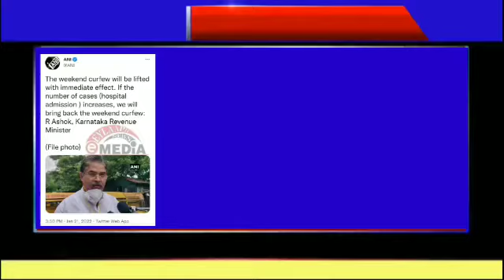Karnataka ends weekend curfew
Karnataka end weekend curfew

Karnataka today lifted the weekend curfew, however, the night restrictions (10 pm-5am) will continue as part of efforts to stem the spread of coronavirus.
The Technical Advisory Committee said that Covid cases are increasing, but hospitalisation is not significant and hence decided to lift the weekend curfew.

"If hospitalisations increase we will bring back the weekend curfew," said R Ashok, Revenue Minister, after the Covid review meeting chaired by Chief Minister Basavaraj Bommai.

weekendcurfew karnataka lockdown#karnataka#